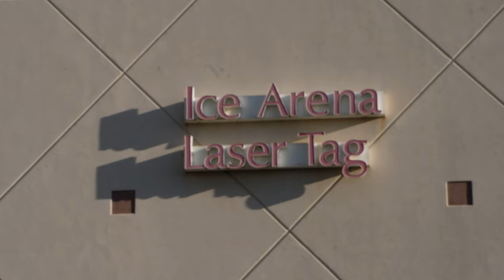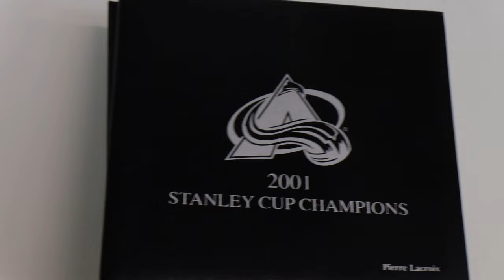Colorado Avalanche Training Camp: Day 1 Vlog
The Colorado Avalanche are officially back on the ice with the first day of training camp, with most of the star players like Nathan MacKinnon and Mikko Rantanen participating.